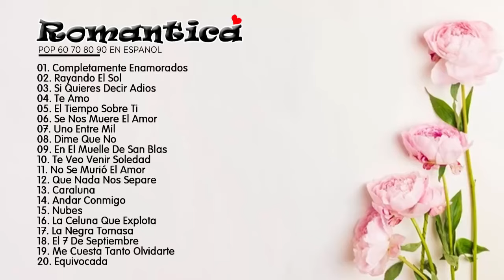Música de Planchar 70 80 y 90 - Lo Mejor de Musica Para Planchar